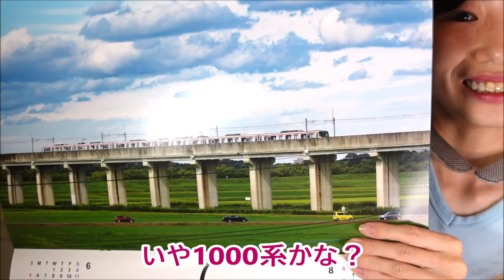あっつい７月！つくばエクスプレスカレンダーめくります（冷感グッズも紹介してるよ）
本当に暑い7月がやってきました！つくばエクスプレスカレンダーをめくります！！おススメ冷感グッズも紹介しているよ(^O^) It's too hot July 1st !! I turned over the calendar of Tsukuba Express, my beloved train💖

BGM
「ときめきつくばエクスプレス」(instrumental)

【Ricomagic(リコマジック)】
ディスコミュージックとつくばエクスプレスが大好きなシンガーソングライター。
東京都秋葉原生まれ。早稲田大学先進理工学研究科応用生物化学専攻修了。
製薬会社の研究所や臨床開発、商社などで働いたのち、なぜか今は某スイッチ塾の副室長。
サイエンスをダンスミュージックに乗せて歌う「サイエンスディスコ」もやってます♪